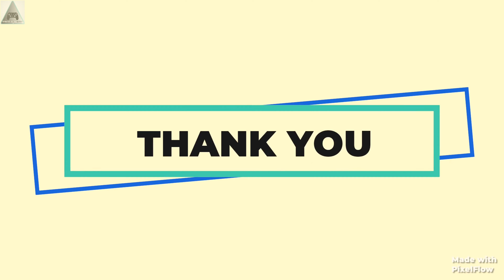I am the target | Steel Rage | Mobile GamePlay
Enjoy by zooming while streaming on full screen even on notch phones